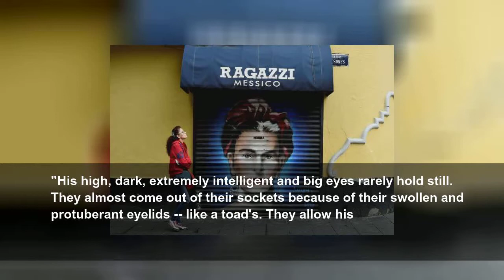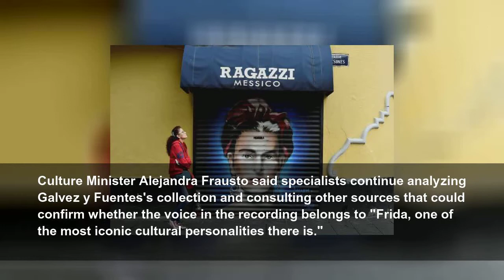Mexico unearths what may be historic recording of Frida Kahlo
Iconic 20th-century artist Frida Kahlo has one of the best-known faces on the planet, but the world at large has never heard the Mexican painter&#39;s voice -- until, possibly, now.
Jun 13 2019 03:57